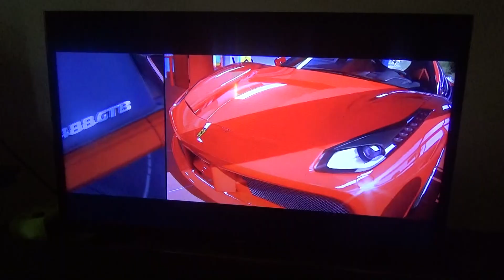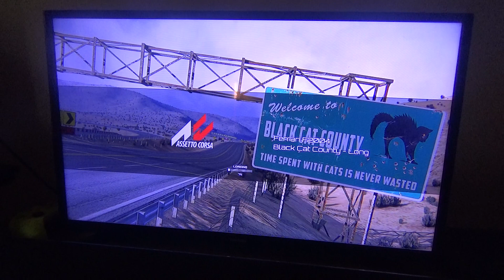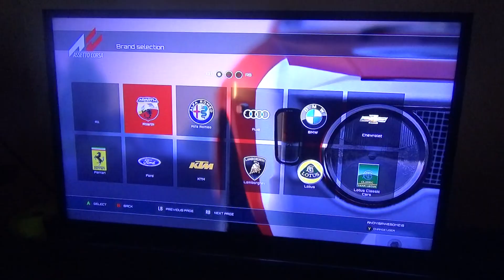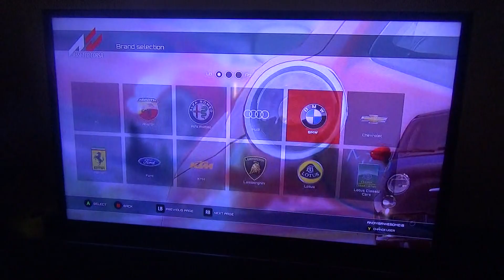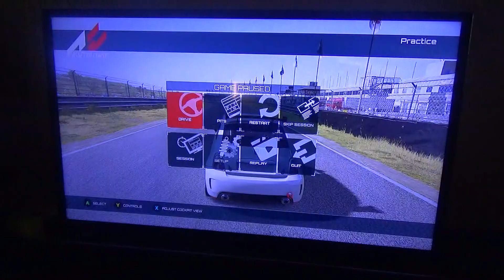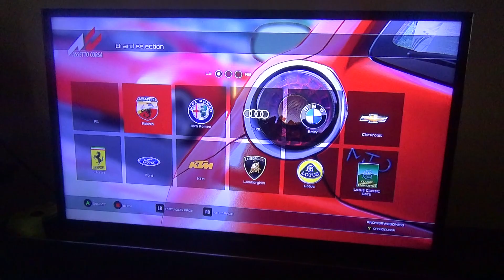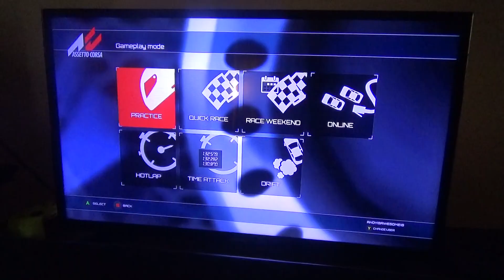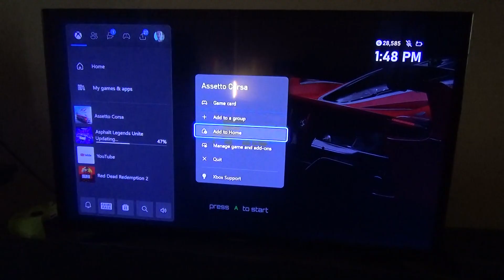Assetto Corsa Part 1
I'm finally playing Assetto Corsa. It's great so far, especially with the selection of cars and tracks. I'll be playing this more in the future.